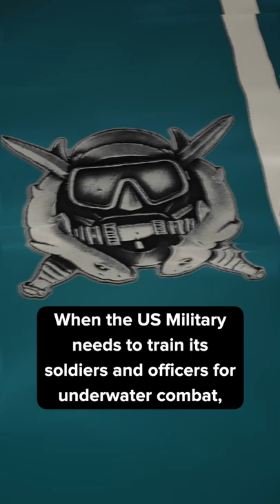Tougher than Navy SEALS? Army Special Forces Underwater Operations School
When the US Military needs to train its soldiers and officers for underwater combat, they’re sent to the Army Special Forces Underwater Operations School in Key West, Florida. Originally intended to give US special forces a tactical edge during the Cold War, one of its main purposes now is to host the Combat Diver Qualification Course or CDQC, a grueling 7-week training course teaching special operators how to function in underwater combat situations and participants include Army Rangers, Navy SEALs, Green Berets, and others.

During the CDQC, trainees learn skills like how to work with complex closed-circuit respirators that produce no bubbles. The most challenging part of the course is the One-Man Confidence Exam. Students enter the pool with a blackout mask to simulate night, then have their breathing equipment ripped from them, are spun and flipped by instructors, and must work to restore their respirator before they pass out. Through exercises like this one, the Underwater Operations School sorts out the top special forces and prepares them to remain calm under immense stress.